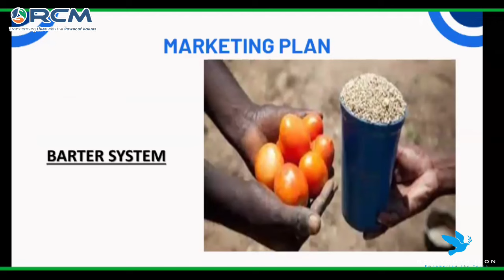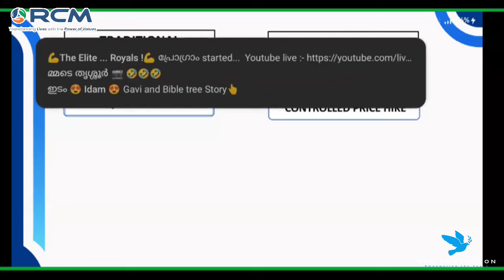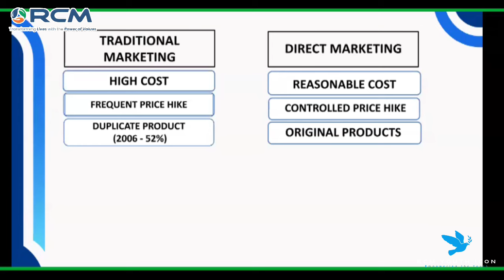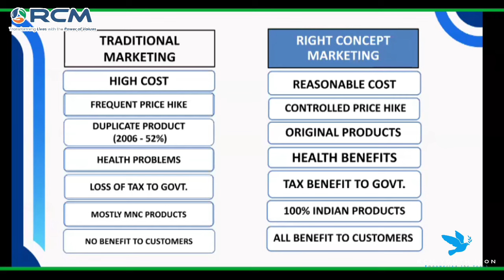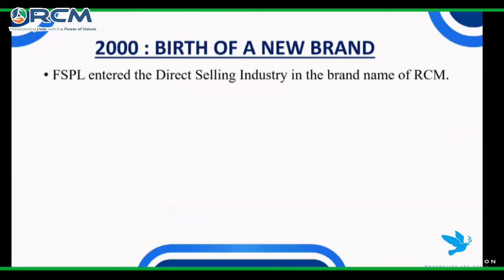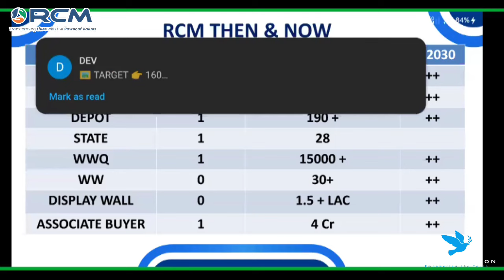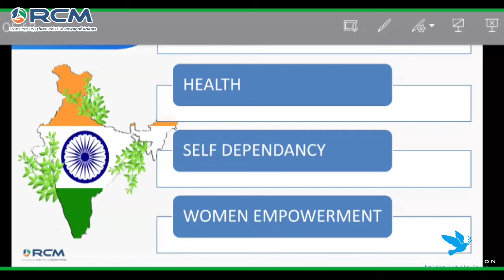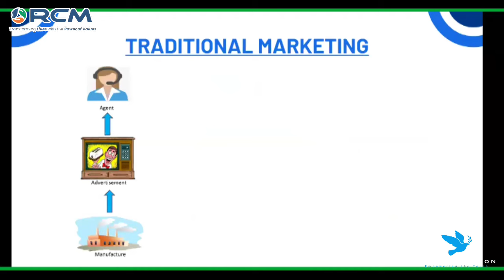RCM BUSINESS ORIENTATION PROGRAM - DAY 2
Topic : What is RCM & Credibility of Company.

Bijesh.T